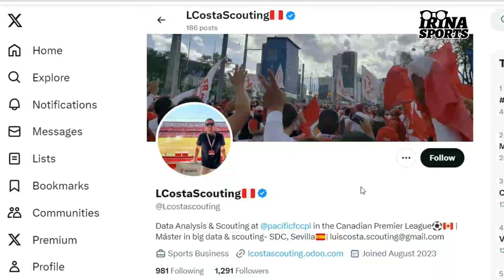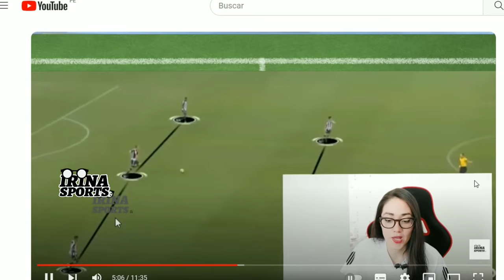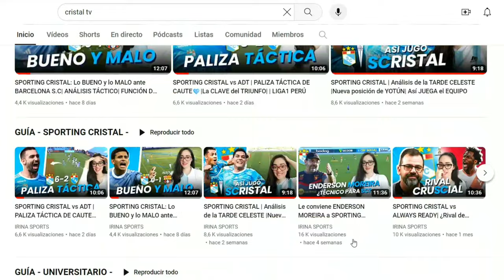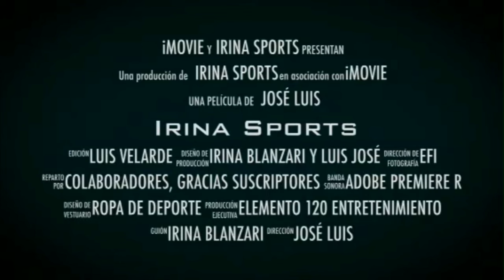ANÁLISIS FECHA 1| Lo MEJOR de cada equipo |ALIANZA LIMA|SPORTING CRISTAL|UNIVERSITARIO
ALIANZA LIMA-  SC- LA U
LIGA 1
Fútbol Peruano

Un abrazo!